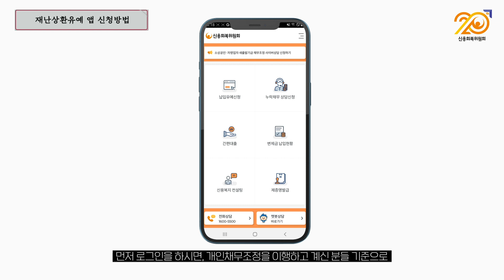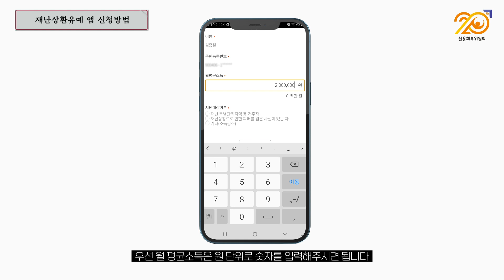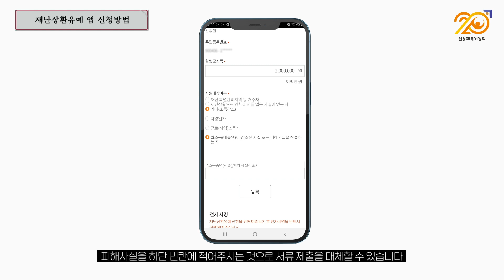[정보안내] 재난상환유예 앱(APP) 신청방법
지난 시간 재난상환유예에 대하여 알아보았습니다!
이어서 신용회복위원회 앱으로 간편하게 활용할 수 있는 방법을 알아보도록 하겠습니다! 영상으로 함께 보실까요? :)

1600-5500